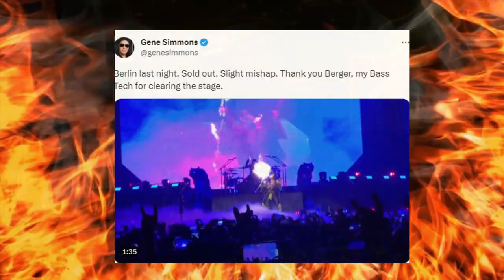KISS pyrotechnic accident in Berlin June 2023, stage almost caught fire!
Gene Simmons just posted on Twitter about recent scare in Berlin - watch HD video of the entire incident here!